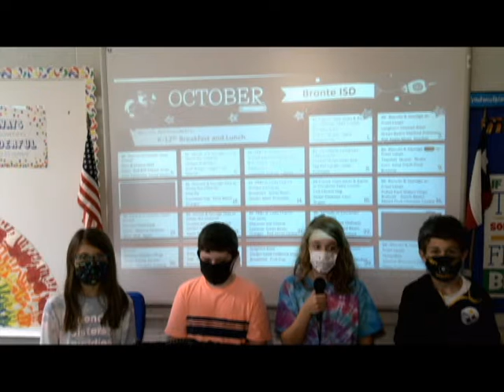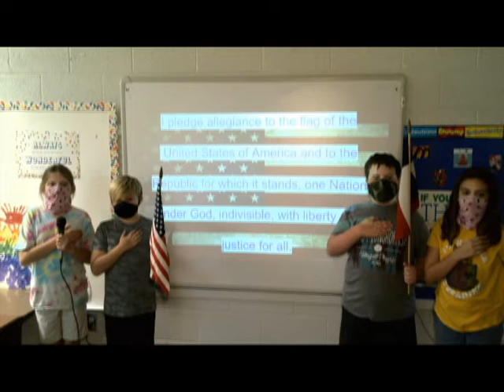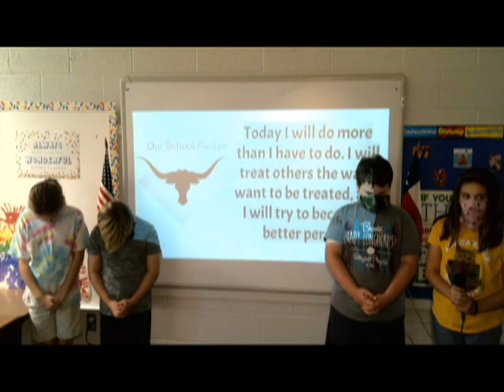Thursday, Oct 22, 2020 BISD NEWS